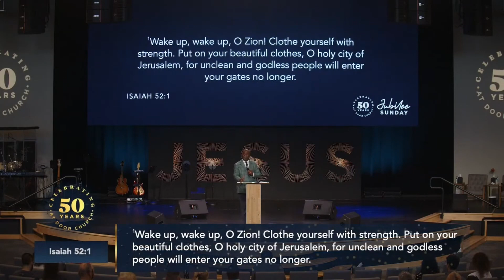Pastor James Wilkins: "How Long the Wait?" 8/17/23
Thank you for joining our online services!

The Potter's House Christian Church Moreno Valley
22640 Goldencrest Dr, Box #114,

New Believer?

Connect with our church family!

Thank you for your generosity! Support your home church:
OR
Please mail checks and cash to our address mentioned above.